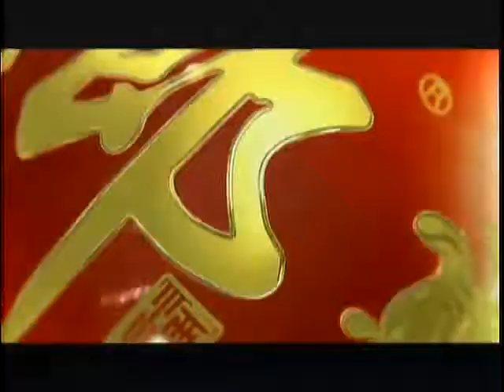锵锵三人行20120222历史政治化导致中国研究难取信世界 梁文道 许子东